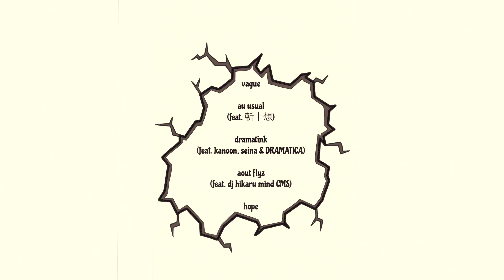MRK / dramatink feat.DRAMATICA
EP :
Players 4 Life - young guns side -

アーティスト:
MRK feat. Dramatica

曲 : Dramatink

作曲 : MRK

レーベル:
SOUL CAMP Records®️

プロフィール:
Dramatica

dramatica 【seina/kanoon】
2015年結成。
沖縄から全国へ活動を展開
ロックダンスをベースに独自のフローを武器とし、Japandancedeligntなど世界規模のコンテストにて結果を残す。
沖縄若手ダンスシーンの先頭を走る2人組。